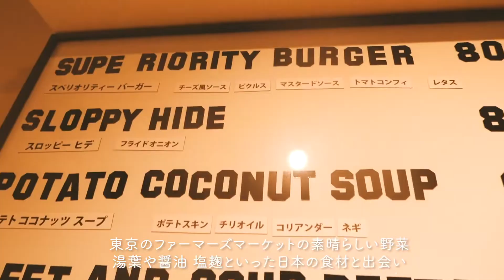【 Popular New York burger】 joint, Superiority Burger, comes to Tokyo!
◾️Superiority Burger◾️
Adress : B1F, Jingumae 2-31-7, Shibuya, Tokyo
Hours : 11am-7pm
closed Sun

📹Videographer : TOKYO ALICE